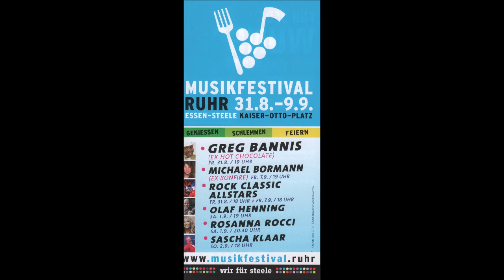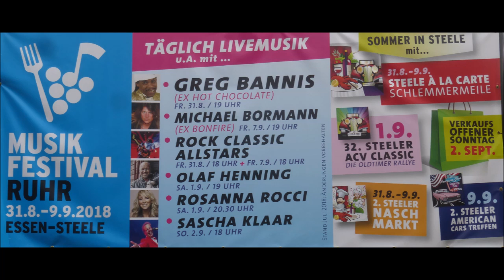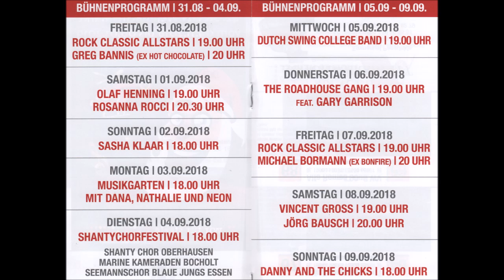1573 * Der Sportler * Essen-Steele * Musikfestival Ruhr * Rock Classic Altstars * 7 * 31.08.2018